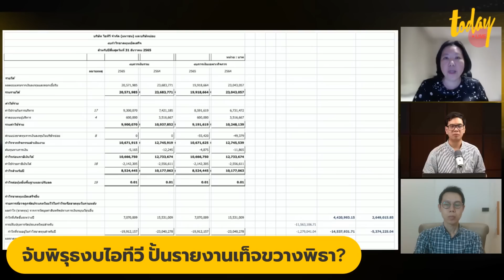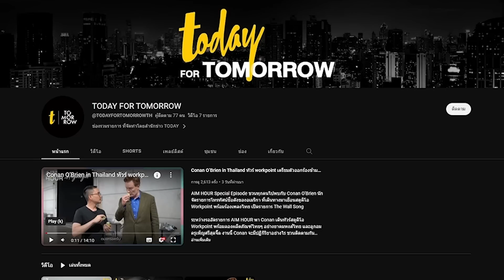“สฤณี-พรสันต์”ถามกลับบริษัท ไอทีวี งบไตรมาสไม่เคลียร์ เอกสารภายในไม่ตรวจทาน | TODAY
“สฤณี-พรสันต์”ถามกลับบริษัท ไอทีวี งบไตรมาสไม่เคลียร์ เอกสารภายในไม่ตรวจทาน
TODAY Live จากสำนักข่าวทูเดย์ ชวน สฤณี อาชวานันทกุล นักเขียนและนักวิชาการอิสระด้านเศรษฐศาสตร์ และผศ.ดร.พรสันต์ เลี้ยงบุญเลิศชัย คณะนิติศาสตร์ จุฬาลงกรณ์มหาวิทยาลัย พูดคุยประเด็น “บริษัทไอทีวี” หลังผุดเรื่องร้อนใหม่อีก “งบการเงิน” พบพิรุธหลายอย่าง ไม่สอดคล้องกับ “อินทัช” ถูกตั้งคำถามตัวใหญ่ มีการสมคบขวางที่นั่ง “นายกฯ พิธา” อยู่หรือไม่